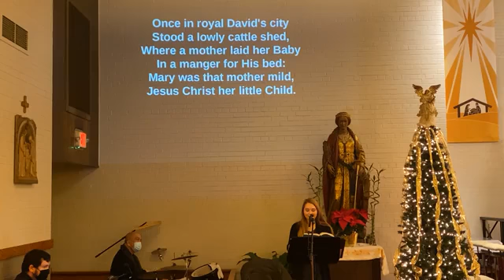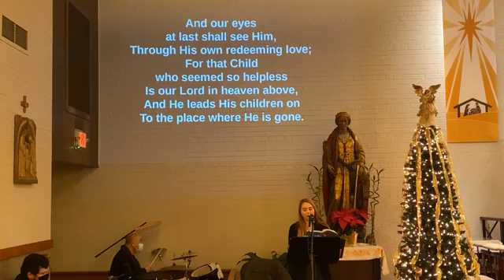Feast of the Holy Family - 12/27/2020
Celebrant: Fr. Fred Pesek
Has St. Catherine's blessed you?

Permission to stream music granted by:
CCLI: #11087270

Merry Christmas!